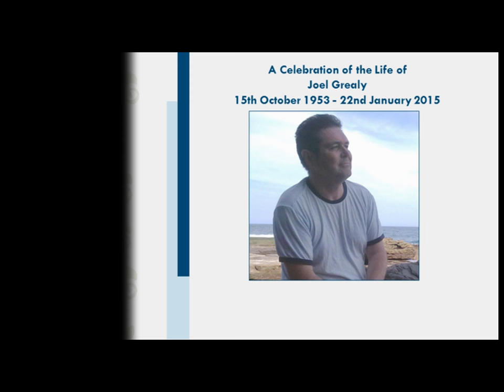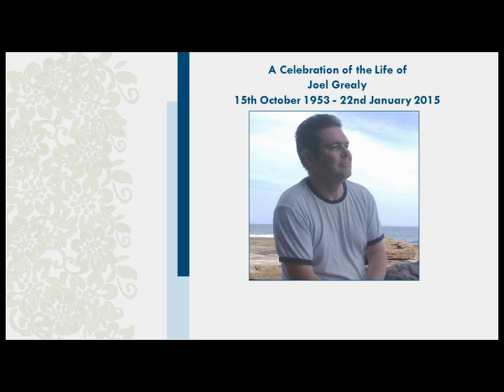Joel Grealy in Memorium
Joel Grealy Funeral Service slide show - 30th January 2015 - short version